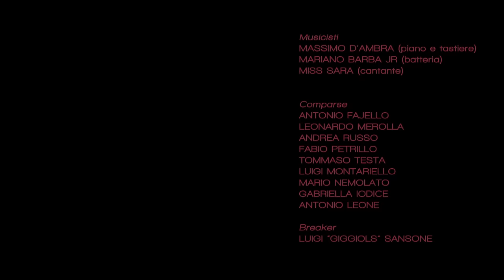"Fratammè" Merolla [OFFICIAL VIDEO]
Ispirato alla storia vera di un amico del rapper napoletano
ucciso nell'indifferenza della "società civile"

Il video di "FRATAMMÈ", girato in collaborazione con Film Commission Regione Campania e Bagnoli Futura S.p.a, è firmato da Giuseppe Russo e contiene alcune foto relative a fatti di cronaca analoghi a quelli di Salvatore (come quelli di Annalisa  Durante, uccisa per errore a 14 anni dalla camorra, dei fratelli Africani uccisi a Castelvolturno, e di Valentina Terracciano, uccisa  a 2 anni sempre per errore in un agguato camorristico) concesse in esclusiva dal fotoreporter Sergio Siano (uno dei più importanti a Napoli), che da anni si occupa di documentare tutto quello che la criminalità organizzata commette in territorio campano.

CICCIO MEROLLA ha dedicato il video "alle vittime innocenti della crudeltà umana ( la criminalità organizzata non è altro che una manifestazione della crudeltà umana) e in maniera particolare alle 156 vittime innocenti, riconosciute dallo Stato Italiano, che in Campania hanno perso la vita per colpa della criminalità organizzata".